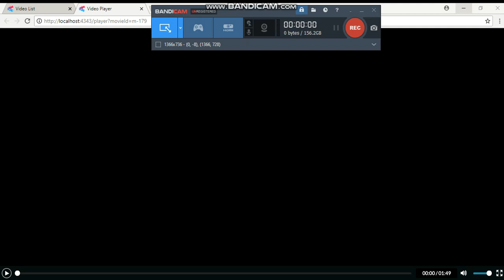TBSF - 6x3: Naughty Lily II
Original Upload Date: 11th December 2020